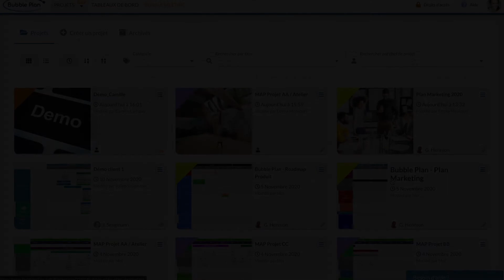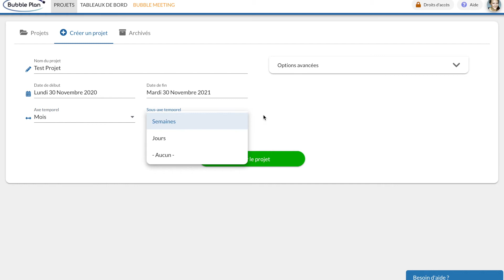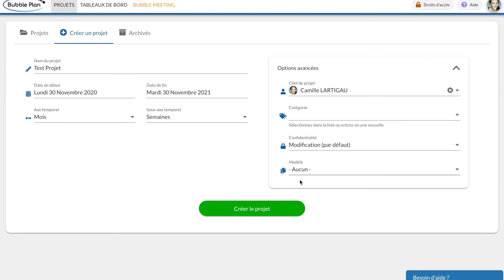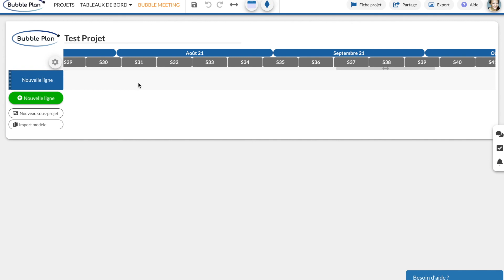Créer un nouveau planning sur Bubble Plan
Découvrez comment paramétrer un nouveau planning projet et lancez tous les nouveaux projets de votre périmètre d'activité.

Pour en savoir encore plus sur notre outil et ses fonctionnalités, consultez notre blog

Resté connecté !